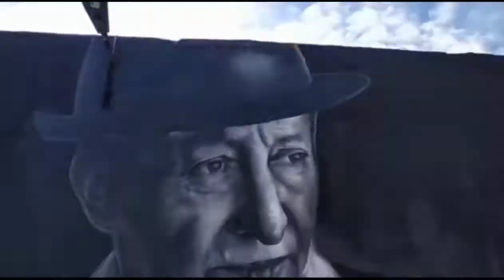festival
.ZOUNTAR LE 04/02/2021

COLLECTIF DES CITOYENS VOLONTAIRES

                     AVIS

Il est porté à la connaissance des citoyens qu'une grande festivité sera organisé dans notre village du 11/03/2021 au 13/03/2021.La festivité portera sur ce qui suit:

1) Fête d' ADHERYIS.
2) Fête du 08 Mars,la journée mondiale de la femme.
3) Cérémonie de la consécration de Zountar village propre .
4) Exposition et foire de bijoux à la place ALMA.
5) Inauguration de la nouvelle stéle.
6) Inauguartion du nouveau stade de proximité.
7) Défilé de mode.
8) Concours de beauté Miss Ath Waghlis.
9) Conférence/Débat.
10) Lewziعa/Thimechret.
11) Déjeuner et dîner au couscous,collations.
 Les horaires exactes du programme seront arrêtés et communiqués ultérieurement.

A cet effet,nous appelons tous les citoyens désireux participer en tant qu'organisateurs de laisser un commentaire sur la page.Ensemble faisons de cette festivité un grand événement éclatant,et un succès foudroyant.

 Merci d'avance pour votre collaboration.
la musique
nouveau vidéo
chaîne Youtube
# like4like